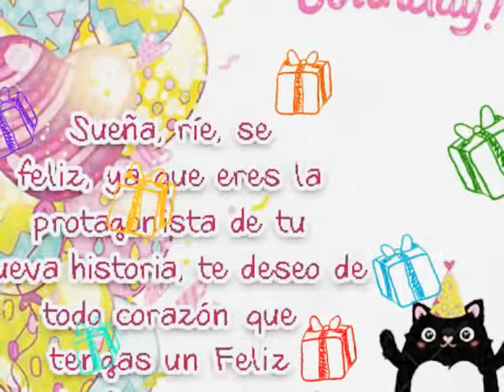Happy Birthday Emma!